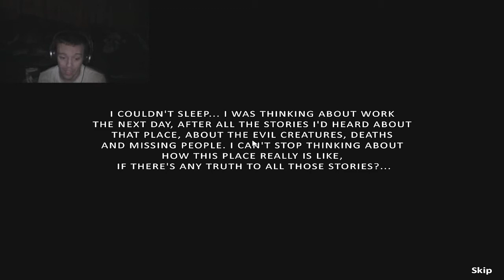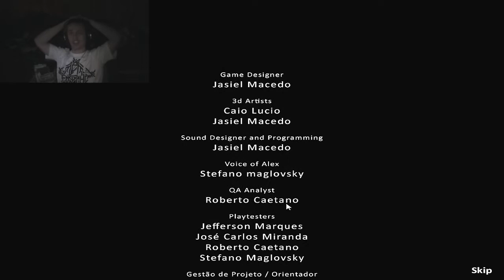Scary Sundays: Pesadelo - Part 2 - GO PEE!!! (Live Facecam!)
Completing Pesadelo! Yay!